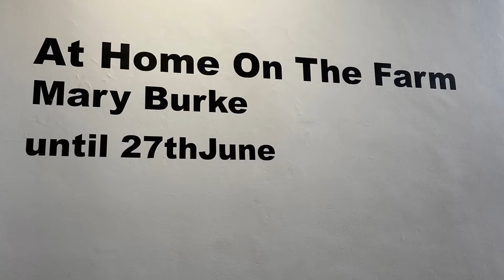Mary Burke AT HOME ON THE FARM Exhibition Walkaround at LCGA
Watch Mary Burke's AT HOME ON THE FARM Exhibition Walkaround at Limerick City Gallery of Art.